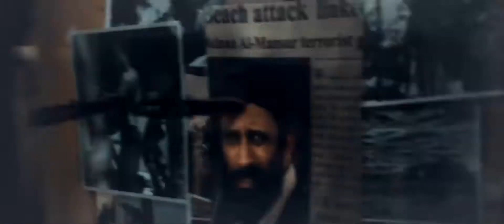Mitch Rapp | Another One Bites The Dust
A little video on Mitch Rapp because I love him and Dylans acting was so badass and this Queen song fits him so well I couldn't resist.

No copy right intended. DISCLAIMER: I do not own music.Copyright Disclaimer--"Copyright Disclaimer Under Section 107 of the Copyright Act 1976, allowance is made for "fair use" for purposes such as criticism, comment, news reporting, teaching, scholarship, and research.